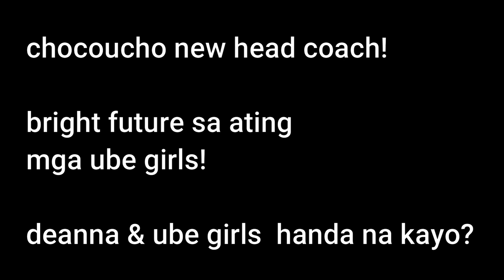CMFT NEW HEAD COACH? dating coach pinalitan? deanna makakapaglaro na? magaling daw to na coach?